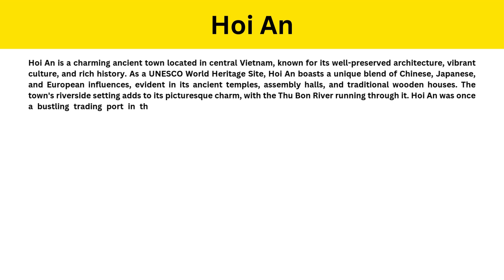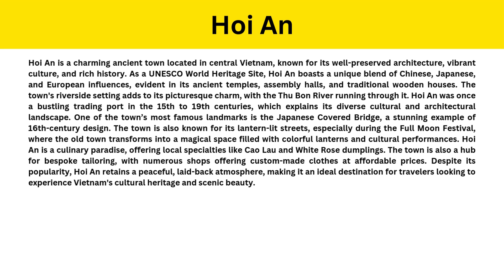Short Paragraph on Hoi An